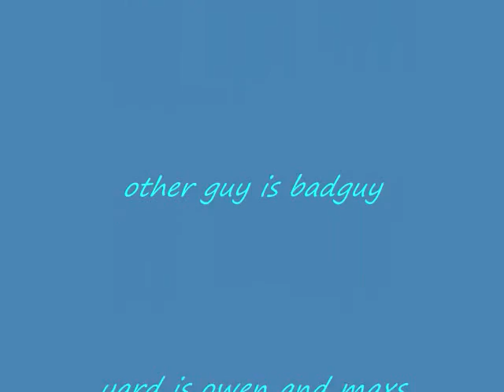basketball w and l